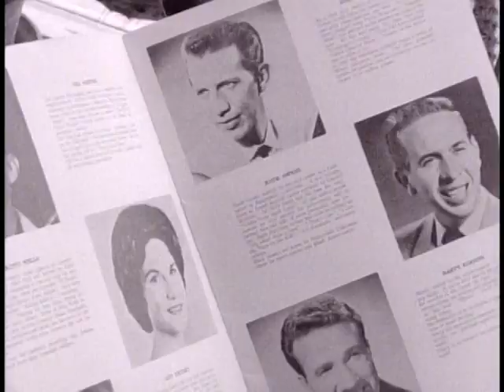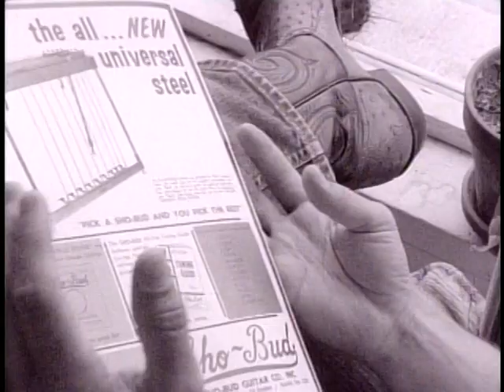Scott McQuaig - Honky Tonk Amnesia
Music video by Scott McQuaig performing Honky Tonk Amnesia. (C) 1989 MCA Nashville